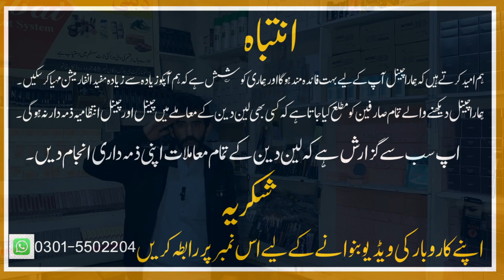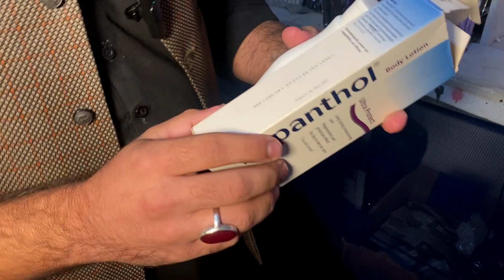Lot Mall Cosmetics Wholesale Market | Cheap Price Makeup Kits | Cosmetics Business Ideas For ladies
In this video you will see branded perfumes and cosmetic products at very low price, you will find here markup kit, Eyeshadow , eyeliner, Foundation, sketch liner, perfumes, hand cleaner, face wash and much more cosmetic products at karkhano market peshawar.